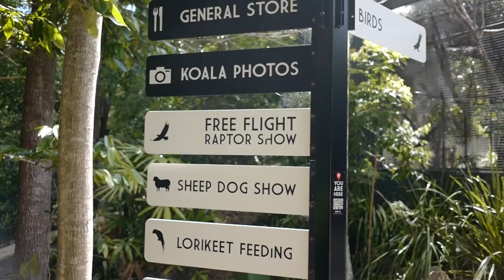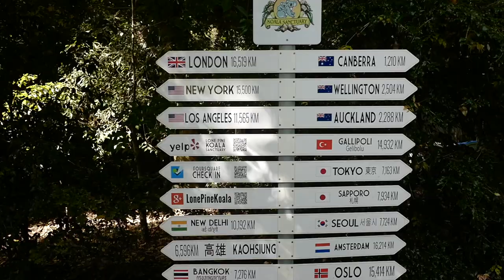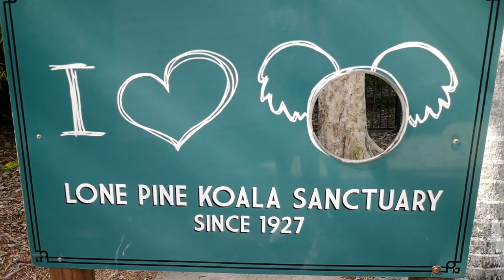Koala Bears Are Not Bears | Brisbane Vlog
Hi, I'm a solo female traveler who has visited 189 countries so far. This is my second new channel dedicated to my world journey, after running my first channel to 4 million views  @TheKrazyKoala
Hope this video helps you with your solo travel planning!

**My filming equipment:
My main camera
Vlog camera
SD card
Micro SD card